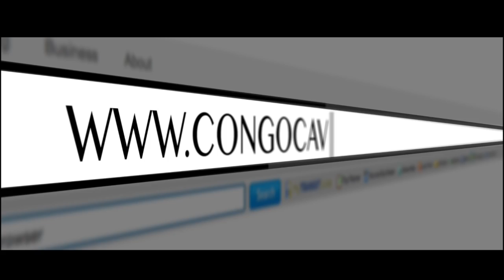PATIENCE IBEMBO CHANTE KOFFI OLOMIDE ELEKI NDENGE NINI 1 JOUR FAMILLE YA PRODUCTEUR BASILIKI EYINDI